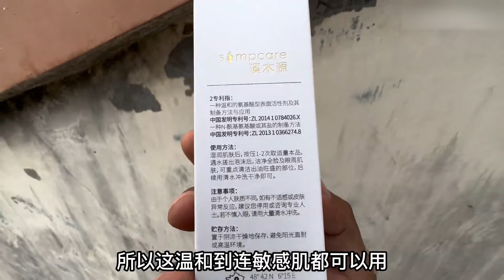大海退潮后，大齐赶海发现一只会咬人的扇贝，上面还有小眼睛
大家好，我是大齐，我来自中国山东，一个普通的渔村小伙，热爱生活喜欢赶海😊
我会在这里给大家展示我们，山东渔民的日常生活，渔村风情。
以及正宗的美味海鲜！

喜欢的话就给大齐点个关注，支持一下吧！